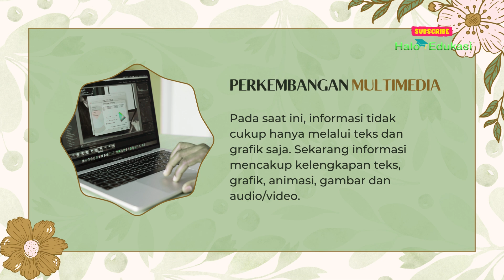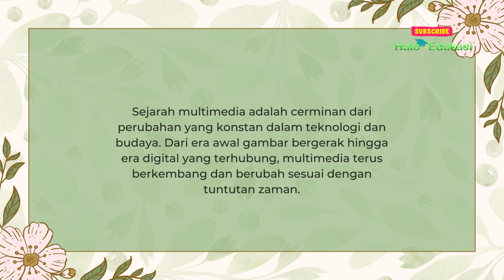Sejarah Singkat Munculnya Multimedia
Istilah multimedia berawal dari theater, bukan computer. Pertunjukan yang memanfaatkan lebih dari satu media seringkali disebut pertunjukan multimedia.

Perkembangan multimedia
Pada saat ini, informasi tidak cukup hanya melalui teks dan grafik saja. Sekarang informasi mencakup kelengkapan teks, grafik, animasi, gambar dan audio/video.

bidang pendidikan
Sekarang penyampaian bahan pengajaran lebih interaktif dan dapat mempermudah pembelajaran karena dididukung oleh berbagai aspek: suara, video, animasi, teks, dan grafik, bahkan pengajaran secara online (E-learning).

Bidang bisnis
Sejumlah perusahaan memberikan training pada pegawainya dengan materi training berbasis multimedia dalam bentuk simulasi.

Berikut penjelasan singkat sejarah munculnya multimedia hingga sekarang